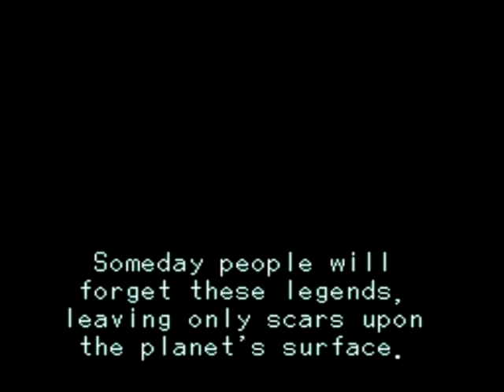Let's Play The 7th Saga Part 1 - Firearm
And now for something completely different.  I will be starting my let's plays with the 7th saga, an rpg from the early 90s remembered most of all for its intense level grinding.  I apologize if I seem a little out of sorts, it was actually the fourth time attempting to record it...  That set will only be three videos though...  Hope you enjoy it.